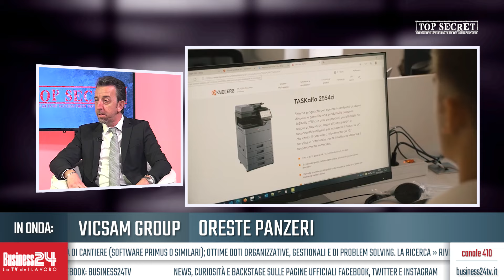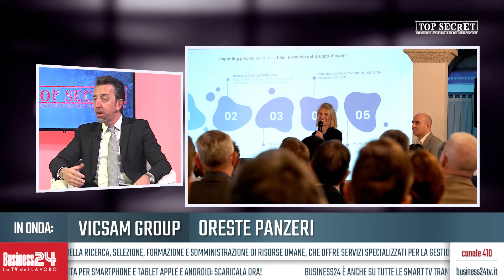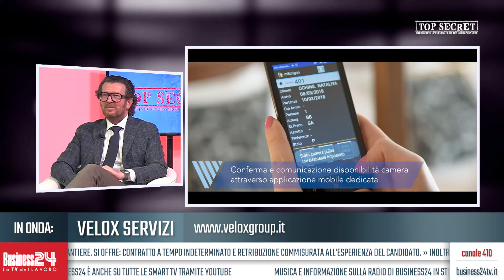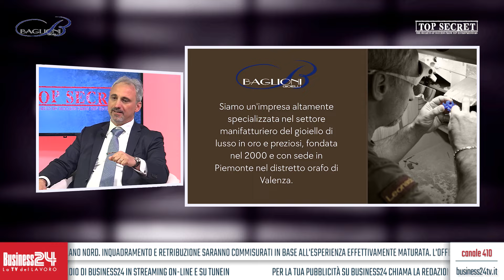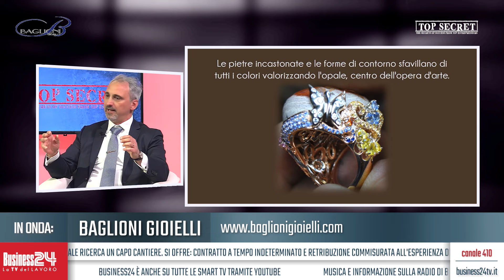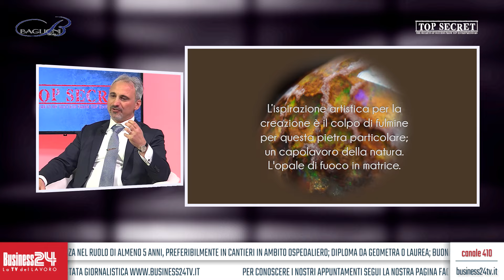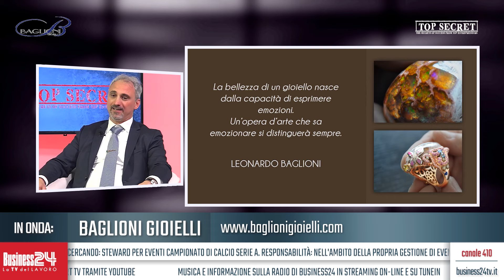Top Secret puntata 444: Vicsam Sistemi - Velox Servizi - Baglioni Gioielli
Con: Vicsam Sistemi - Velox Servizi - Baglioni Gioielli
Settori: informatica | servizi pulizia | produzione gioielli
Ha presentato:  Corrado Tedeschi